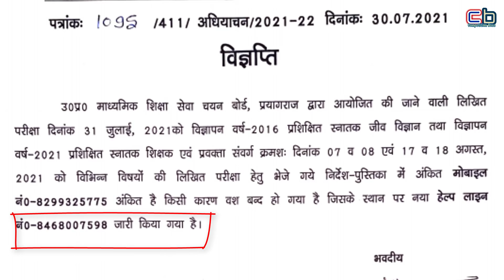New Notification Regarding UP TGT PGT Exam 2021 | UP PGT 2021 Admit Card | UP TGT PGT 2021 Result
dosto is video me up tgt pgt exam admit card or result ke bare me bataya gaya hai. ummed hai ye video aapko pasand aayega or useful hoga.

1 संस्कृत की E-Book के लिए यहाँ क्लिक करें
2 शिक्षा मनोविज्ञान और शिक्षण विधियाँ यहाँ से पढ़ें
3 CTET, REET, UPTET, HTET संस्कृत के लिए यहाँ से पढ़ें

Best Books For N.V.S.  PGT, TGT, PRT Teacher
संस्कृत की E-BOOK के लिए यहां क्लिक करें.